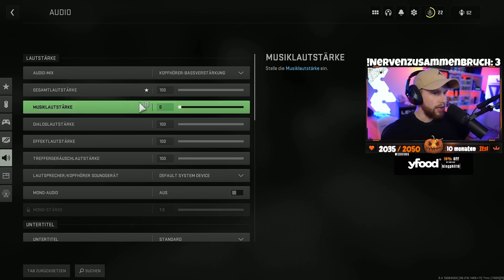DIE BESTEN CONTROLLER und GRAFIK SETTINGS für Modern Warfare 2 | dieserkingphil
5% bei LevlUp mit Code "kingphil" ᵂᴱᴿᴮᵁᴺᴳ
5% bei Scuf mit Code "kingphil" ᵂᴱᴿᴮᵁᴺᴳ